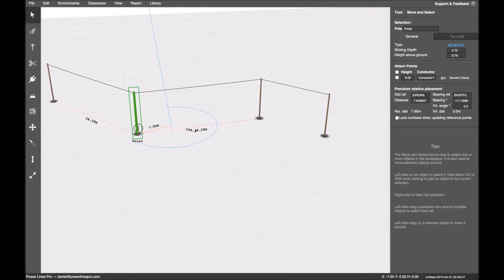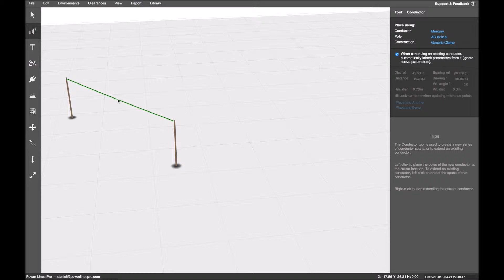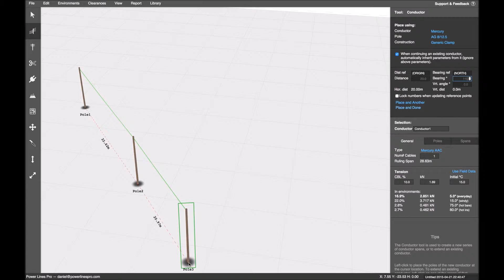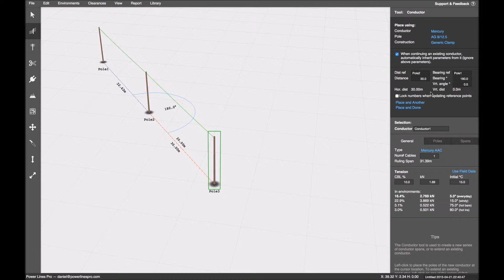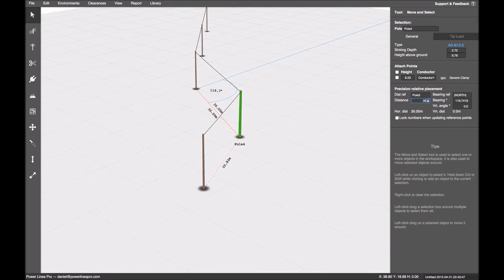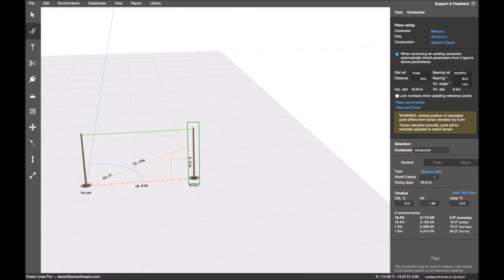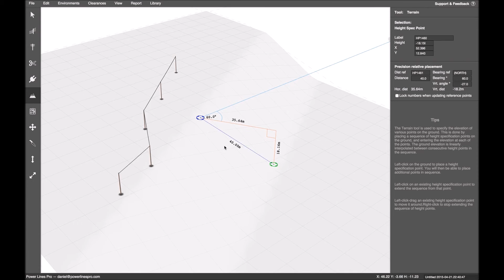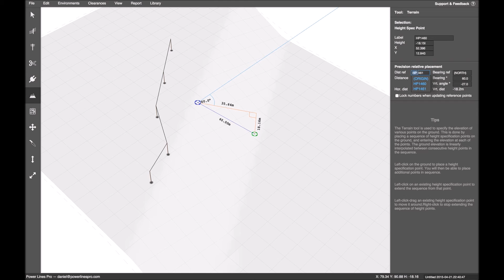PowerLinesPro Precision Placement Tool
This is a tutorial on the precision placement tool in Power Lines Pro.

Topics covered:
- Precise placement of poles
- Precise placement of terrain/ground points

Feedback and tutorial requests?